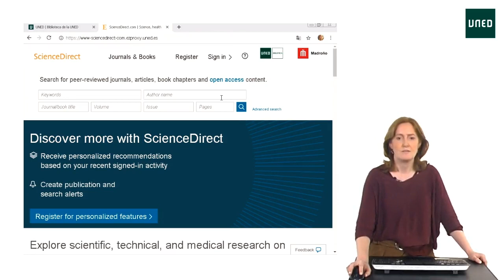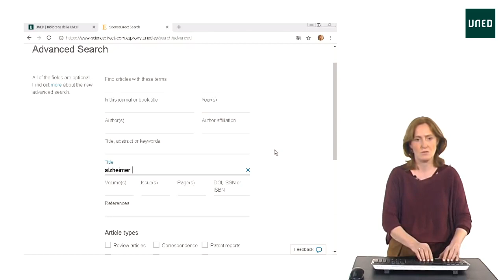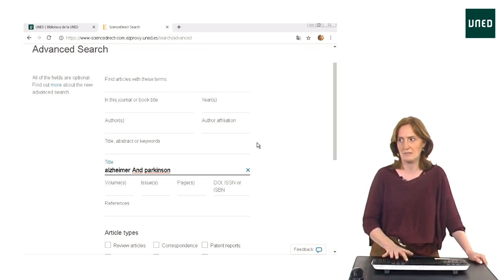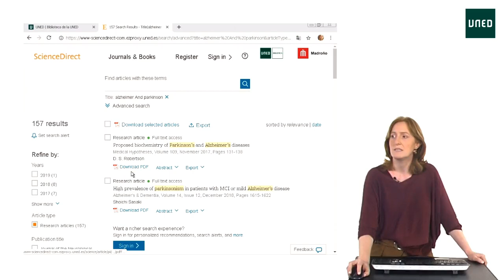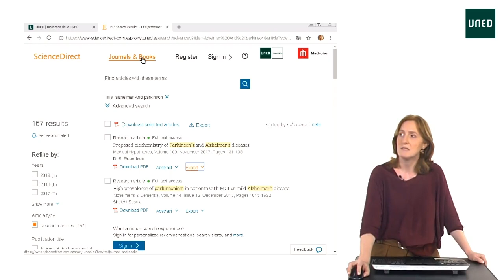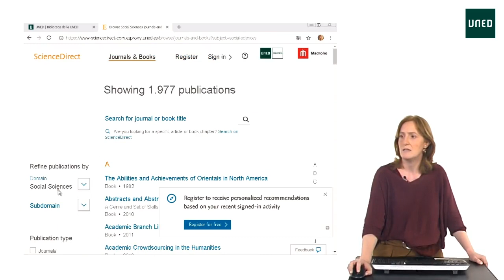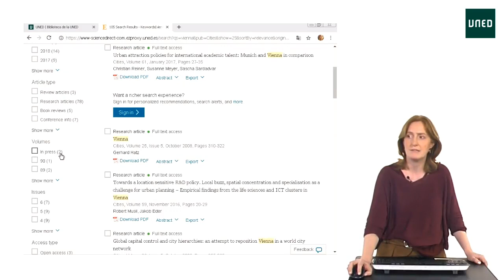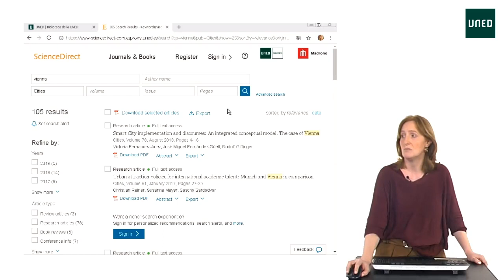Búsquedas en ScienceDirect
ScienceDirect es una base de datos multidisciplinar. Te mostramos cómo realizar las búsquedas, limitar los datos de la búsqueda y los resultados y exportar los resultados a gestores bibliográficos.